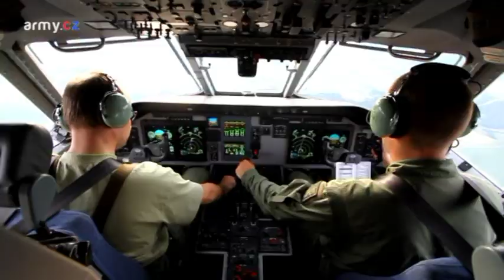Výcvik 43. výsadkového praporu Chrudim